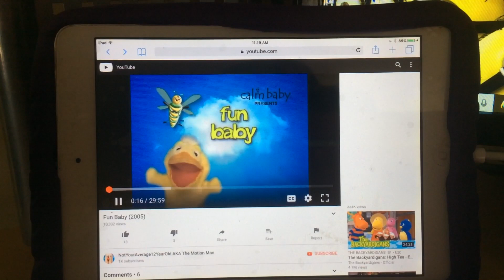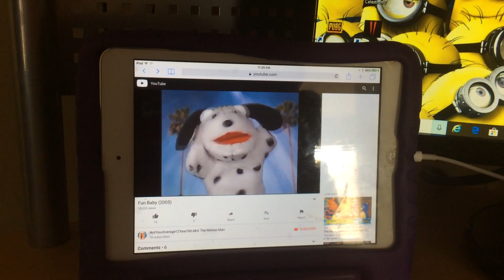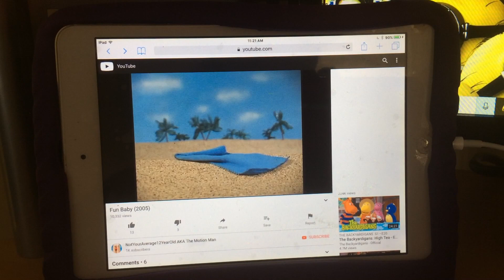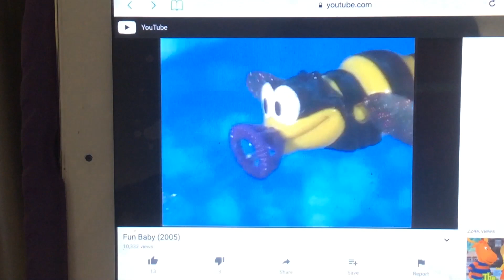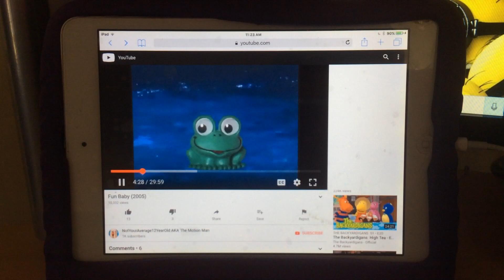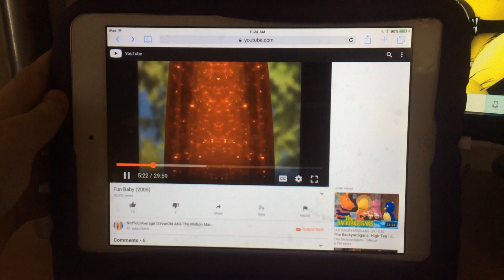Fun Baby (2005) fake Baby Einstein